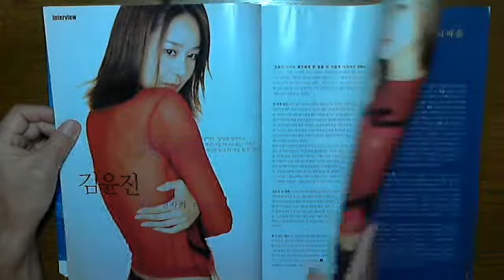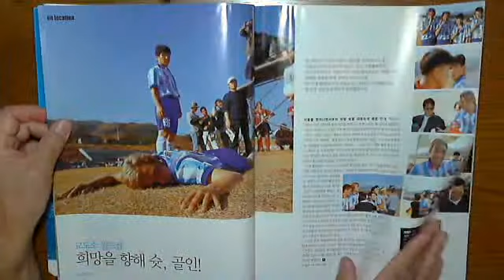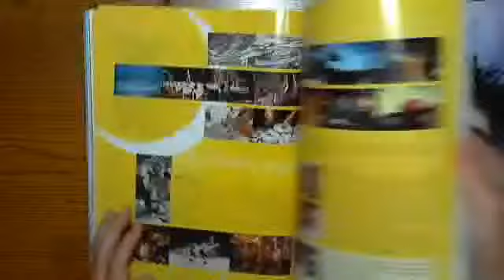SCREEN 2000 12 ソル・ギョング チョン・ドヨン表紙 古本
古本ですので、表紙にすれ、傷、折れがありますので、
ご了解頂きますよう、よろしくお願いいたします